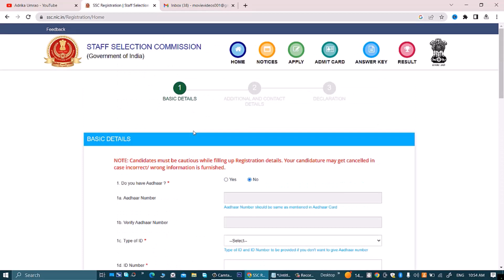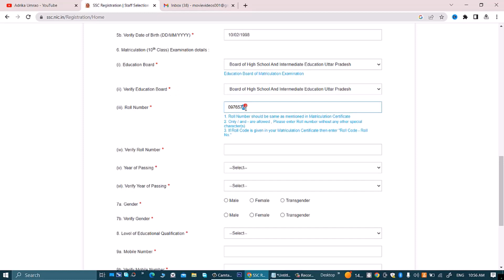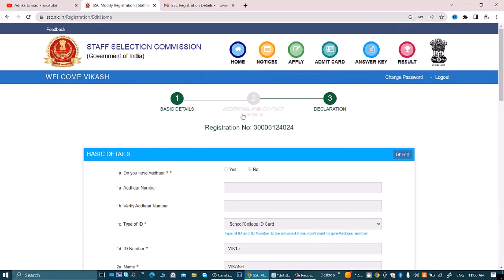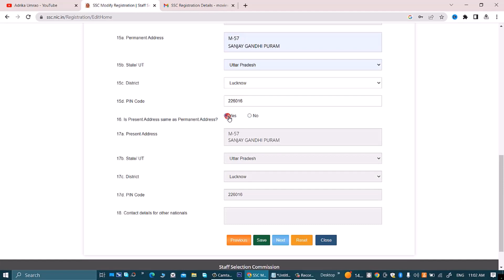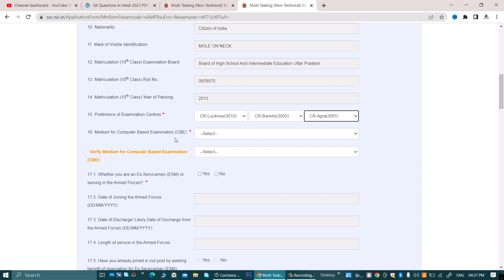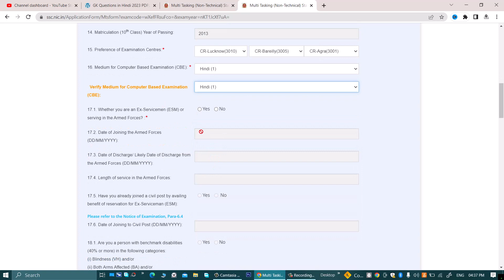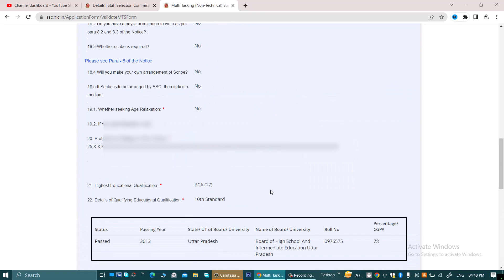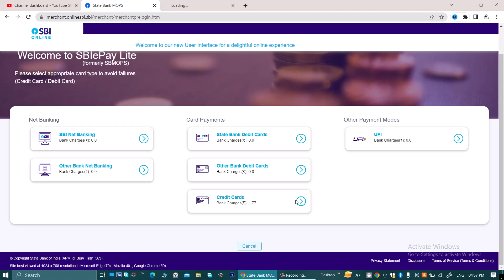SSC MTS Apply Online 2023 | How to Fill SSC MTS Form 2023 |SSC MTS ka Form Kaise Bhare 2023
how to fill ssc mts form 2023 in mobile,
ssc mts ka form kaise bhare 2023 mobile se,
ssc mts ka form kaise bharen 2023,
ssc mts ka form kaise bhare step by step,
ssc mts ka form kaise bhare apne phone se,
ssc mts ka form kaise bhare hain,